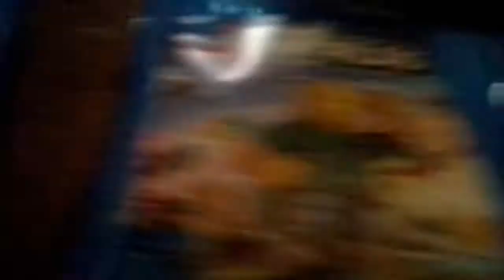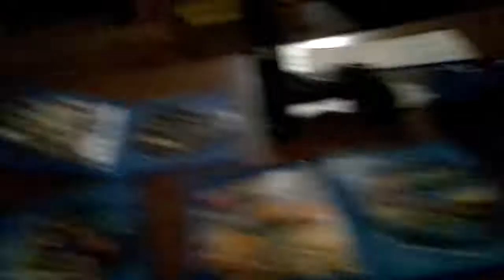July 4, 2017